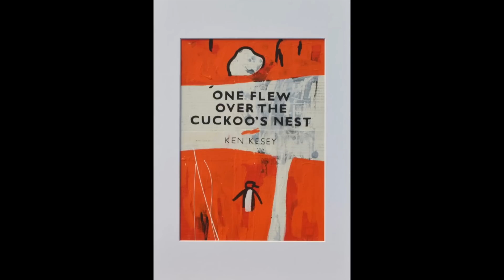Mohanlal's Thalavattam vs One flew over the cuckoo's Nest | The Mallu Analyst